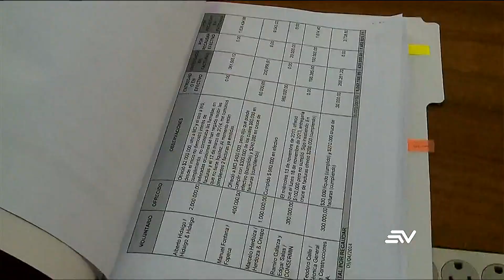Iván Saquicela dice que es falso que estén fraguando el caso Sobornos | Televistazo | Ecuavisa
Durante la sesión plenaria de la Corte Nacional de Justicia, el presidente Iván Saquicela abordó los rumores de anulación de la sentencia por sobornos. La sentencia, que conlleva una condena de ocho años de prisión por el delito de cohecho, ha sido confirmada contra el expresidente Rafael Correa, quien se encuentra prófugo, el vicepresidente Jorge Glass, exministros de su Gobierno y empresarios.